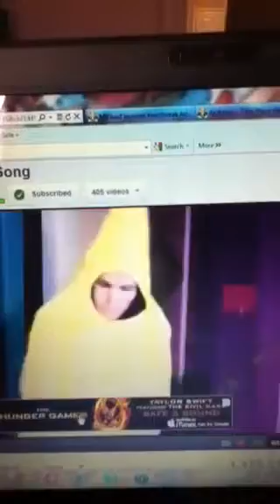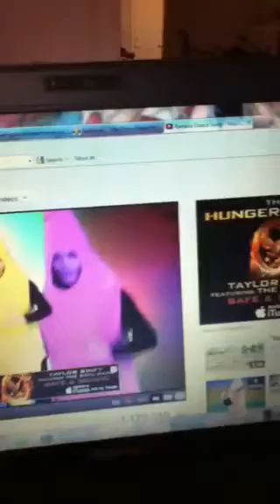Onision Banana dance song